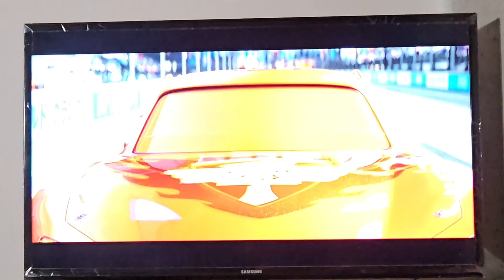Cars 2 - Tokyo Race/Japan Broadcast/First Lap (Extended)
Today, I have decided to edit one of the scenes from "Cars 2", which shows the first race located at Tokyo, Japan for the World Grand Prix. In the movie however, It only shown the racers heading to the first turn before it transitioned to the pits. So I decided to change things up a little. This is heavily edited by me. I did not just record the film version, but also added the extended version. (which is a deleted scene and bonus feature in the Cars 2 Blu-ray, and on Disney Plus.)

Credits: @kittyloveraaliyah2597 for the "Tokyo Race Lap One" video. (I had to borrow your video and give you credit for it because I kinda wanted the 1080p quality. That's just my Opinion. Hope you understand.)

And that's how it's done, @pixar. Let's see how well this edit is compared to the one in the ACTUAL movie.

Question: Did you wished that this was actually in "Cars 2"?

Music: "The World Grand Prix", "It's Finn McMissile!", and "Towkyo Takeout" by Michael Giacchino